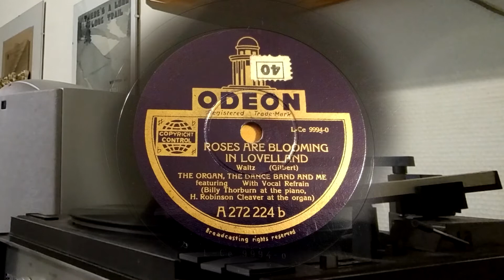(1939) Roses are blooming in Loveland - The organ The dance Band and me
Billy Thorburn at the piano, H. Robinson at the organ.
Odeon A 272224b (Ce 9994-0)